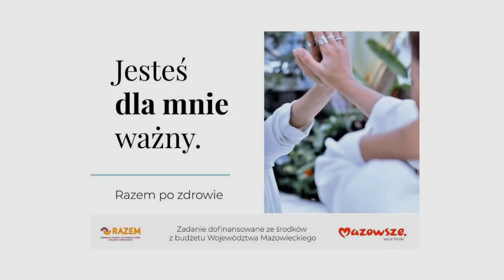Z depresją w codzienności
Jakie są symptomy depresji, jak ją rozpoznawać, a przede wszystkim, jak wspierać osoby chorujące na depresję?
Jak sobie możemy pomóc?

Film to kompendium wiedzy tematu poruszanego na warsztacie online pt. Z depresją w codzienności, który prowadziła Psycholog, Psychoterapeuta, Trener Kamila Sitkowska.
Warsztat odbył się 16 listopada na platformie ZOOM. Spotkanie to cykl warsztatów w ramach projektu „Razem po zdrowie” oraz kampanii Jesteśdlamnieważny.

Fundacja Pomocy Psychologicznej i Edukacji Społecznej Razem realizuje kampanię społeczną JesteśDlaMnieWażny, w ramach projektu ,,Razem po zdrowie” dofinansowanego ze środków z budżetu Województwa Mazowieckiego.